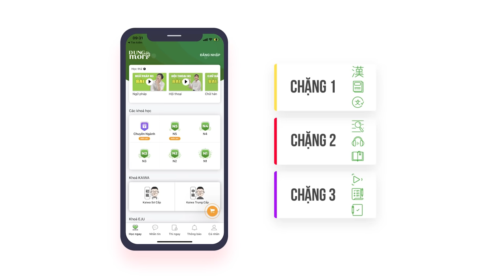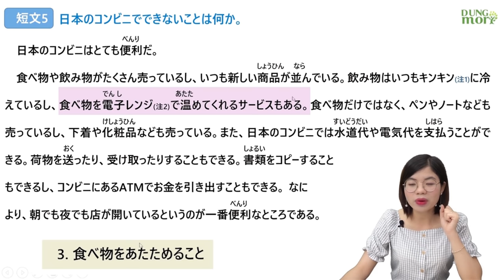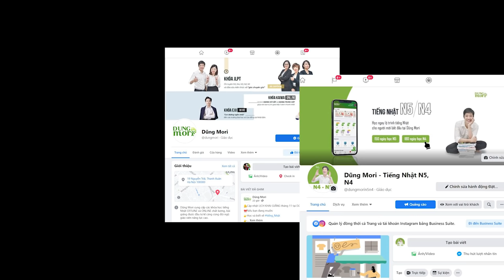Khóa luyện thi JLPT của Dũng Mori và lộ trình học để nắm chắc kiến thức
Tham gia các lớp học tiếng Nhật OFFLINE hoặc ONLINE, vui lòng liên lạc với chúng tôi qua các tài khoản mạng xã hội dưới đây

App học tiếng Nhật: Dũng Mori (Appstore hoặc CHPlay)
Số điện thoại: 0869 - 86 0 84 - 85